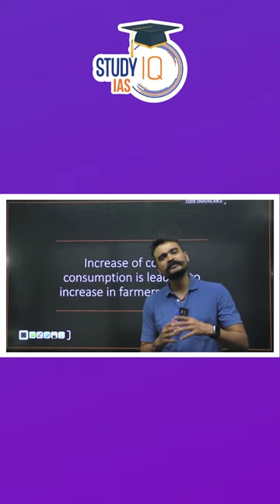FEB COFFE CONSUMPTION LEADS TO FARMERS SUICIDE 2